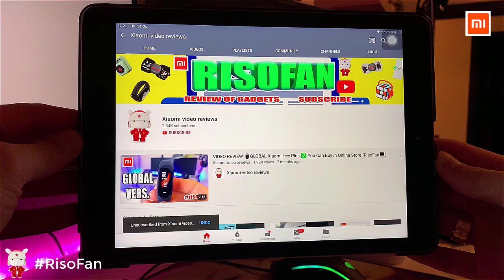Xiaomi Dreame V10 Boreas Vacuum Cleaner.